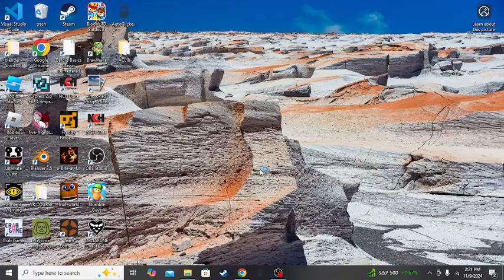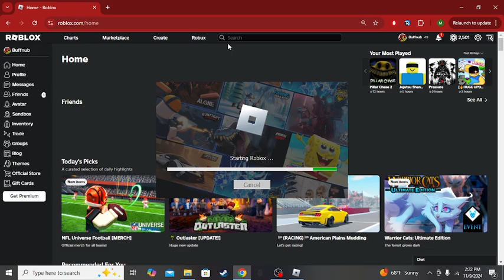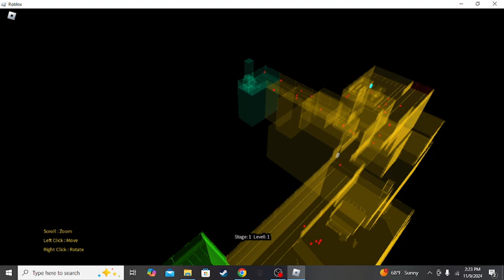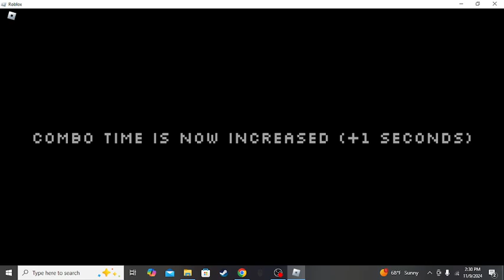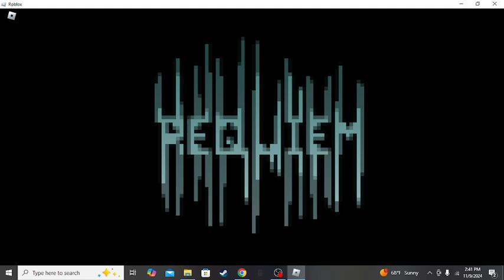Delvering Pizza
Yay(PTSD)